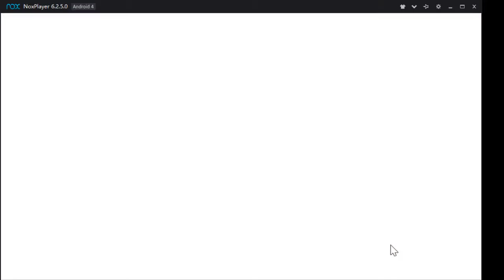Idola: Phantasy Star Saga Gameplay Video (Event Quest lvl 35)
Gameplay Video of Idola: Phantasy Star Saga that i did using OBS this time instead of Windows Game Recorder. Sorry if this is quite laggier than the GBF videos i did using the Windows Game Recorder.